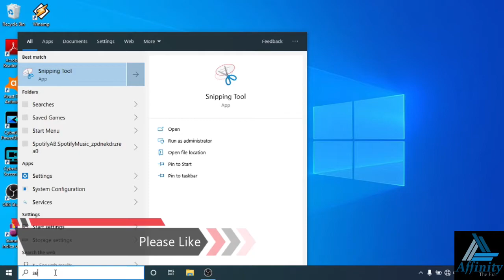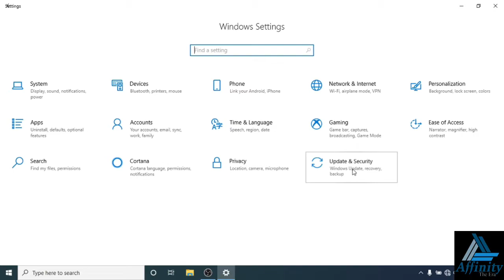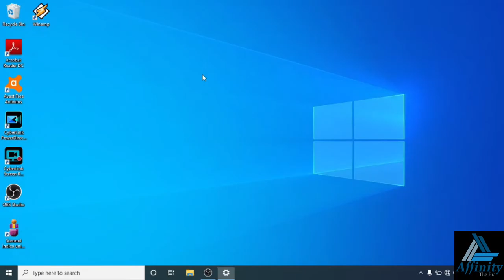How to disable auto update in Windows 10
21
July
2020